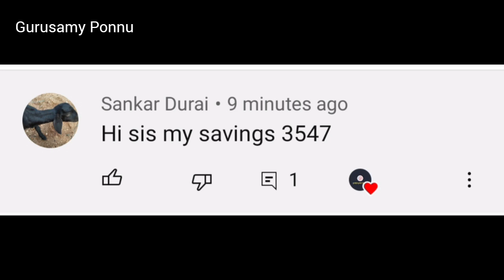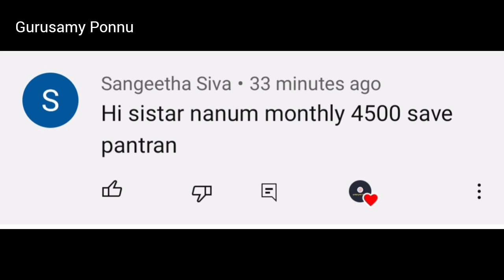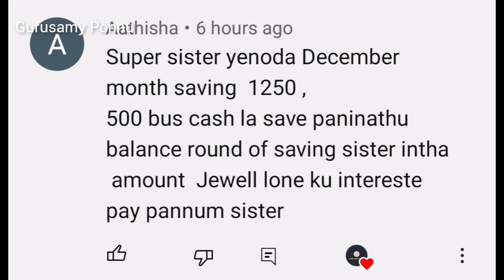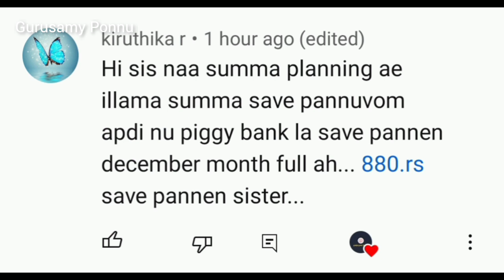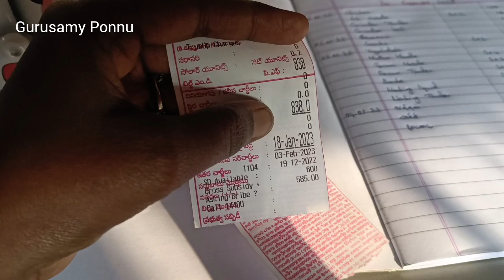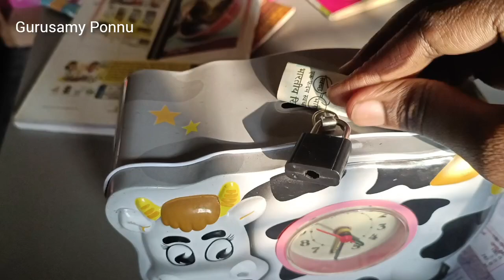Vlog 7| Money saving Vlog எப்படி இருக்குன்னு பாத்துட்டு செல்லுங்கள்| இது கொஞ்சம் புதுசு